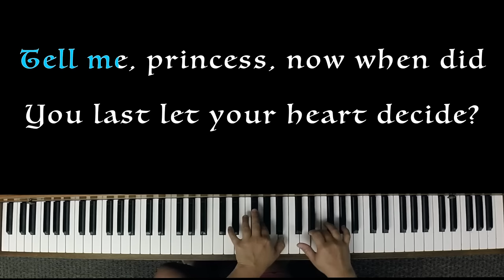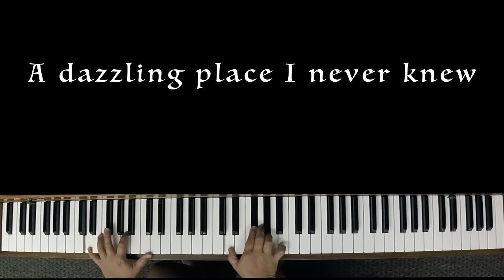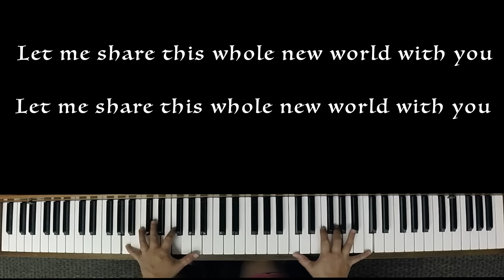A Whole New World (from Disney's ALADDIN) - Karaoke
A Whole New World, from Disney's "ALADDIN" (Piano Karaoke)

Piano Arranged and Performed by Fay Chalermisrachai